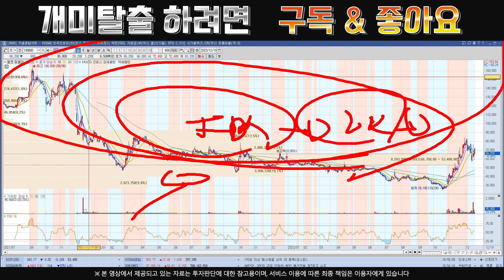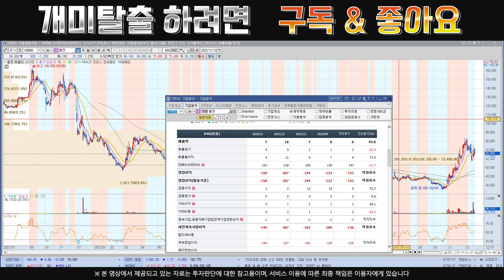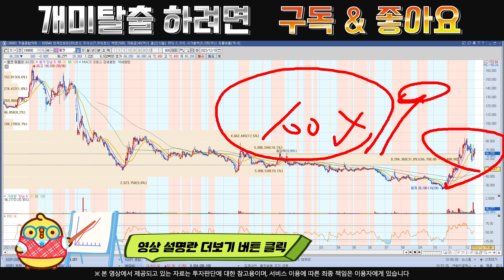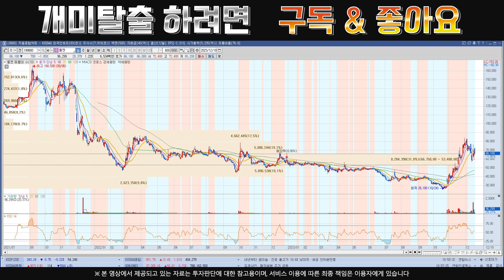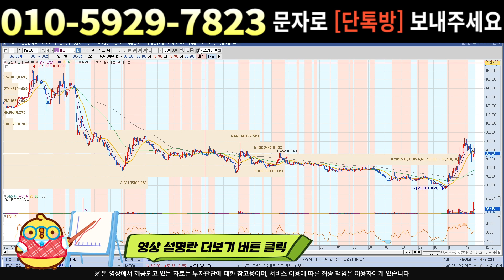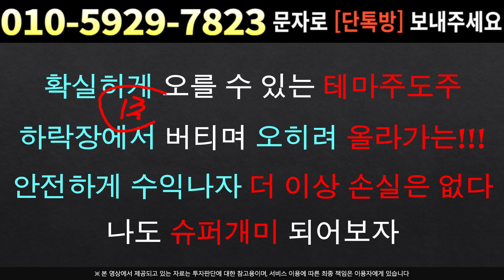[주식]툴젠 - 내일이 마지막 매수 기회 !!! 상승확률 97.45% 입니다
실시간 구독자소통 카톡방 투자정보 텔레그램